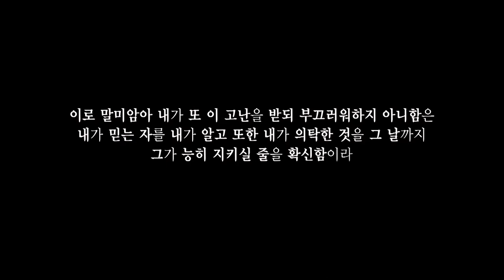[CBS Joy] 아 하나님의 은혜로 - 유효림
재즈로 듣는 🎶
아 하나님의 은혜로
유효림